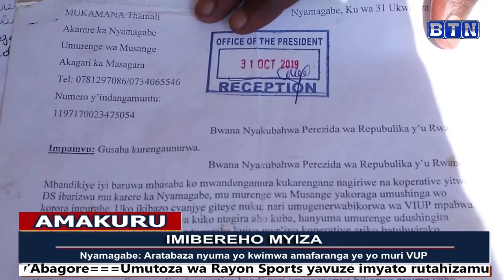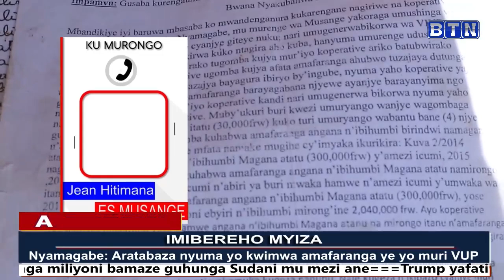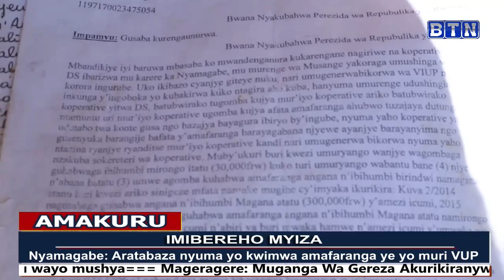Amakuru ya saa kumi n'ebyiri 16/08/2023 Kamonyi: impanuka y'imodoka yakomerekeje abantu 18